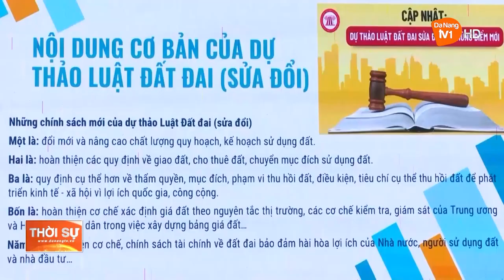NGŨ HÀNH SƠN: LẤY Ý KIẾN GÓP Ý DỰ THẢO LUẬT ĐẤT ĐAI (SỬA ĐỔI)